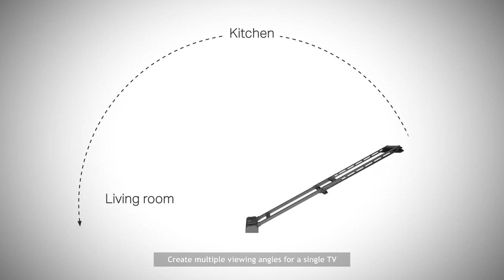M Motorized Swing Mount X-Large (RF)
M Motorized Swing Mount X-Large (RF) - Mounting kit swing arm for displays - black - screen size: 42" - 75" - max 45 kg - wall-mountable

Our Motorized Swing-out mount M Motorized Swing Mount X-Large offers the ultimate in adjustment flexibility. This mount allows you to mount your screen where you need to, on a sturdy wall stud, while also allowing you to turn and adjust your flat screen so that you can view it in most any parts of a room. The up to 170 degrees articulating swing-out of our Swing Arm is designed for wall attachment. With a wide range of screen sizes and VESA standards most displays up to 75” are appropriate sized to give good function together with the Motorized Swing Arm X-Large.

Original design – from Sweden
Get our original design and not a copy. The Motorized Swing Arm X-Large (RF) is a swing mount makes your wall mounted TV swing around a corner or even towards your balcony up to 170 degrees either left or right (set at installation). This allows you to watch your TV from anywhere, whether it is living room or kitchen.

As the Motorized Swing Arm X-Large fits nearly all TVs, requires no additional peripherals to be installed (all included) and is easy to install you will create a new TV environment in just the less than 20 minutes it usually takes to instal the wallmount.

Multiple viewingpositions - Fully automatic operation - RF based (Radio Frequency)

First, the Motorized Swing Arm X-Large easily optimizes your TV´s visibility and with the possibility to preset a preferred angle on your remote (included) allows you to getting your TV into the right position with a push of a button. As the TV can be mounted so that either left or right swing is possible, you do not need to doublecheck which way your TV is going to swing out before a purchase. Motorized Swing Arm X-Large was designed so it can greatly increase the use of your space at home or in your office.

A must have for any home, any size
This is a must have item for anyone who want great looks in their livingroom or just re-use their investment in a display to more viewingpositions than one. Instead of getting more TV´s make it possible to angle it to your second  or even third viewing position.

If you have chosen to invest a significant value in a TV, why not use it in more multiple situations ? With the open landscape design of many homes and offices of today the Motorized Swing Arm X-Large can definetily get more out of your TV or display. This actually gets the most out of your livingroom and is perfect when creating a home cinema as well as kitchen tv, library tv or even swing your TV towards your balcony during summer. The included Radio Frequency based remote creates a simple usage and positions the TV to a preset position of your own desire.

Safety first
The Motorized Swing Arm X-Large has a built in safety protection feature that kicks in if something blocks its swing movement, it automatically then goes to a full stop.

Superslim 56mm depth from wall
When flat to wall the Motorized Swing Arm X-Large builds only 56mm from the wall, making it a perfect partner for a Slim TV or display creating an optimal look.